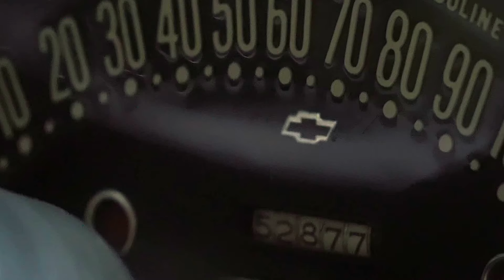Coked Up Cadys - Rabbit's Used Cars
RUC 132 - Rabbit tells a story on how washing Cady's can make you a lot of money, until.